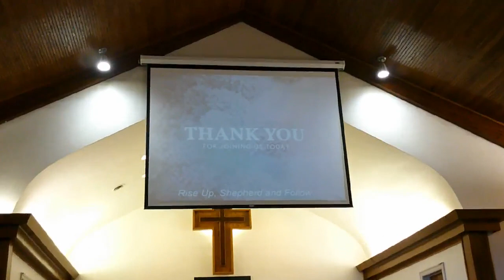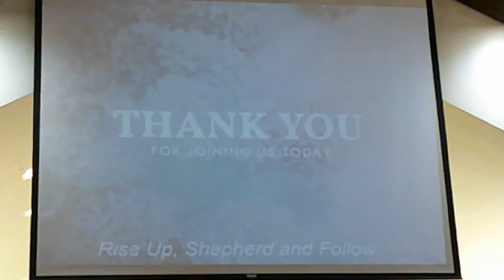In Person Worship December 11,2022